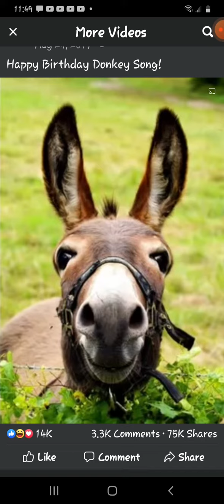Happy Birthday **Irish Dragon Lady**❤❤❤